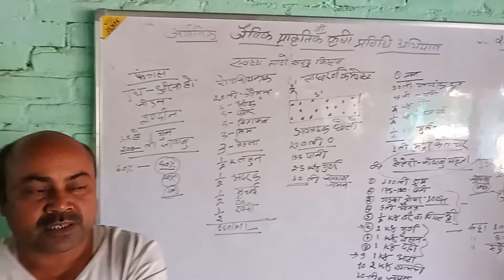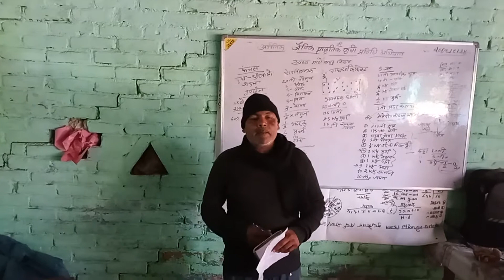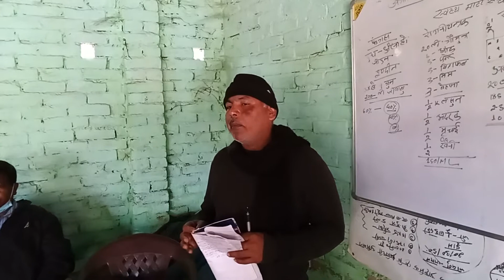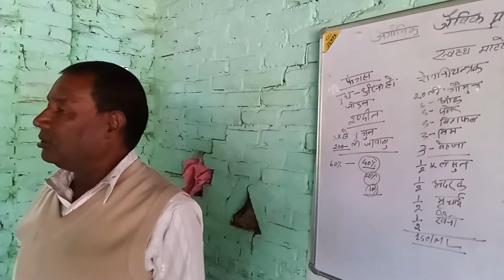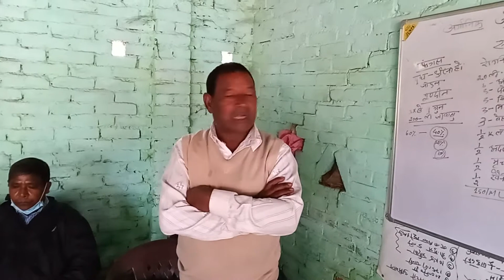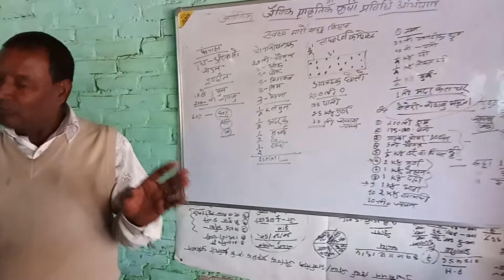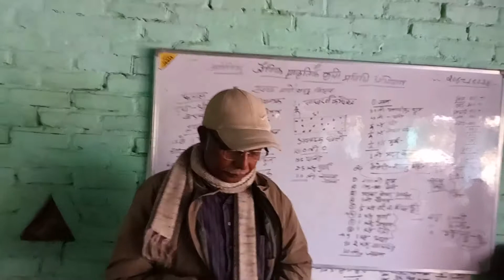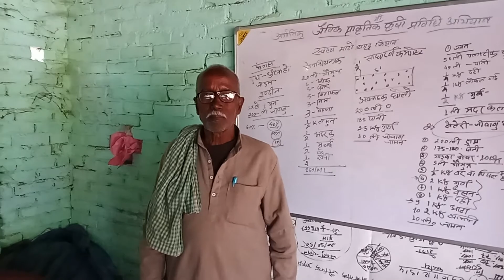अर्गानिक जैविक प्राकृतिक कृषि प्रविधि अभियान अपनाएका सन्तुष्ट किसानहरूको अनुभव